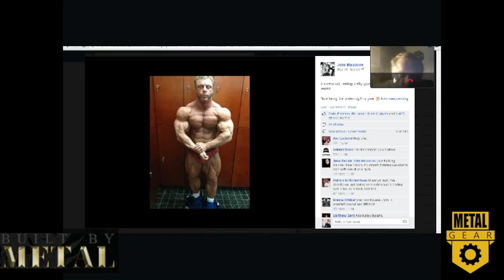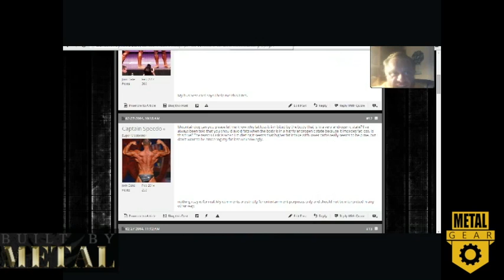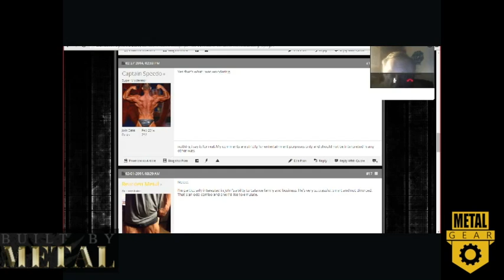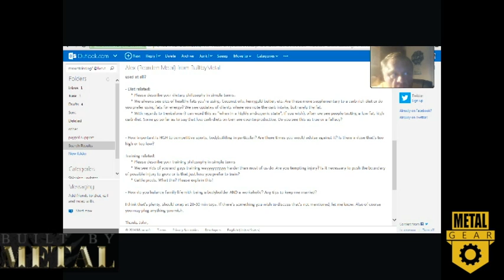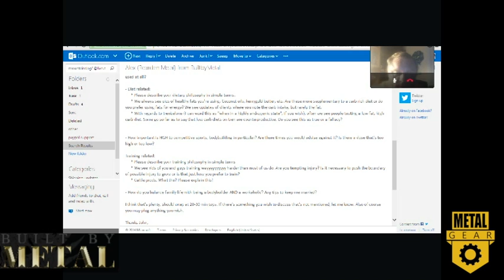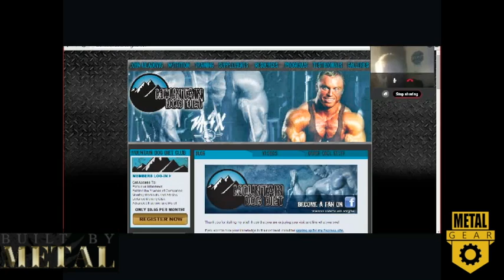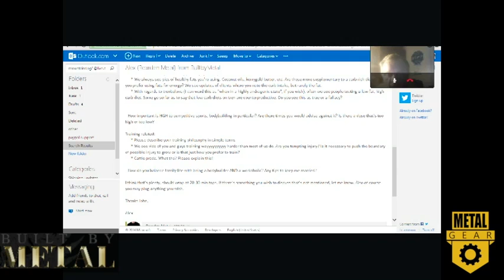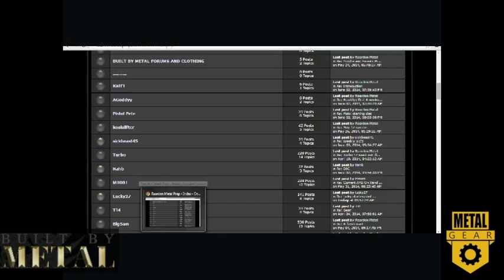John Meadows Full Length Skype Interview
In this 45min interview with The MountainDog, John Meadows, we discuss methods for dieting and diuretics for a show, HGH doses amongst the ranks, why John trains as intensely as he does, and way more.